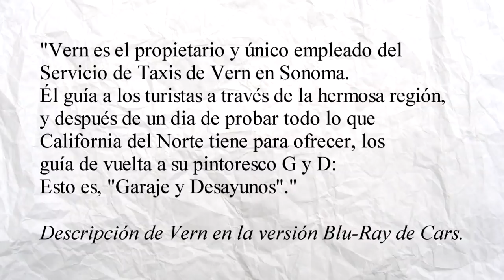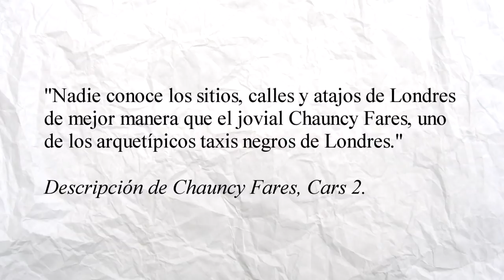¿Por qué hay taxis en Cars?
Por que son Taxis maaagicos weee

MAAAGICOOOOOOOOS

Eso, o estamos hablando de una adaptacion un poco mas perturbadora de la peliculas de Matrix.

Si no me crees, mira el video.

T O R T A S   D E   T A M A L